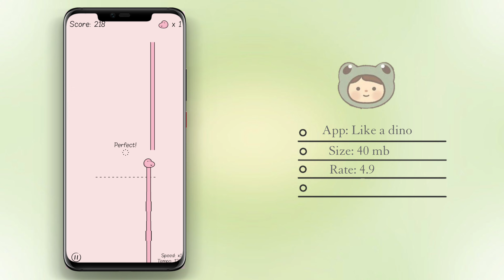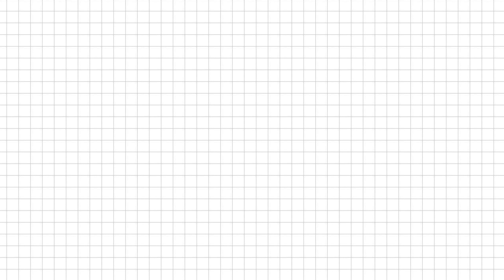8 Aesthetic Offline Games to Download When bored (⁠◠⁠ᴥ⁠◕⁠)